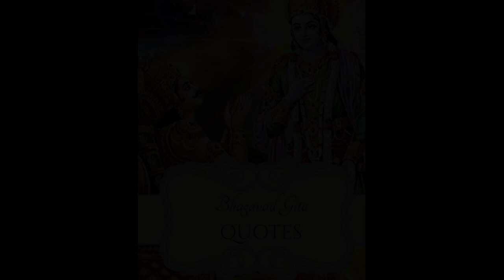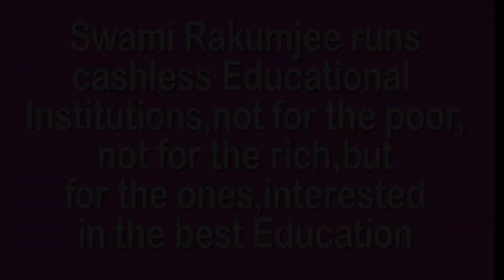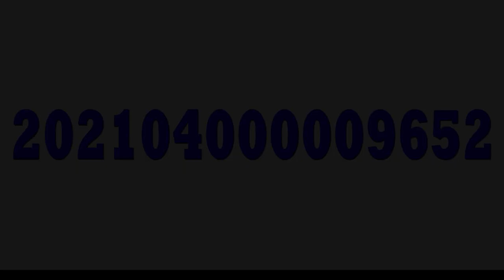BHAGAVAD GITA (14) ORIGINAL BETTER THAN A COPY by Swami Rakumjee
770st19522 Bhagavad gita (19) "Because an original is always better than a copy" by Swami Rakumjee, recorded at the Rakumjee Ashram Devanahalli Taluk, Bangalore rural Karnataka India. Dharmadhikari Swami Rakumjee runs Cashless Educational Institutions not for the poor nor for the rich, but for the ones interested in the best education.Donate
This link follows on Facebook, Instagram, Youtube.